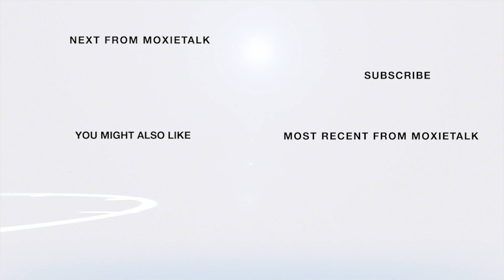🔢Brittany Rhodes' Influences-Fdr & Genl MATHager-BGM🔢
MoxieTalk with Kirt Jacobs
Episode 380. – Brittany Rhodes-
Title: Founder & Genl. MATHager of Black Girl MATHgic (BGM)
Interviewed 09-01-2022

BGM is a movement dedicated to increasing math confidence, awareness, enthusiasm, identity, fluency, & persistence in children. BGM's flagship product is the Black Girl MATHgic Box, the first and only monthly subscription box designed to increase math confidence & decrease math anxiety in girls on a 3rd-8th grade math level. Black Girl MATHgic has been featured in Forbes, Buzzfeed, BEYONCE.com, Black Enterprise, and more.

Brittany is also a math tutor and former GED Math Instructor & received her Bachelor of Science in Mathematics from Spelman College & her Master of Business Administration in Mrktg, Communication &  Organizational Behavior from the Tepper School of Business at Carnegie Mellon Univ. Brittany is a proud native of Detroit, where she lives with her husband &  daughter.

ABOUT BRITTANY RHODES

Brittany Rhodes is the Founder & Genl. MATHager of Black Girl MATHgic (BGM)

❤️Please comment if you have suggestions on which video you want to see next ❤️